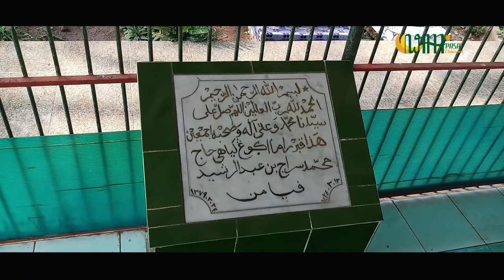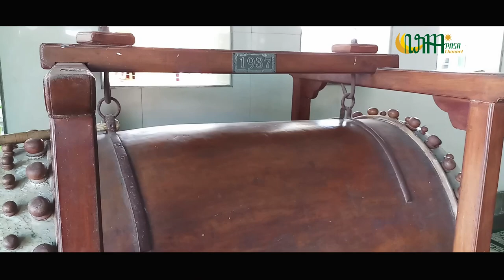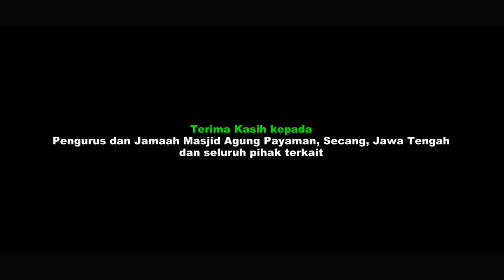MASJID AGUNG PAYAMAN: SAKSI BISU KAROMAH SANG ROMO AGUNG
Masjid Agung Payaman terletak di Desa Payaman, Kecamatan Secang, Kabupaten Magelang,

Lokasinya cukup mudah dikenali karena terletak tepatnya di pinggir jalan utama Magelang-Semarang.

Sejak zaman kolonial, masjid ini sudah termahsyur karena menjadi salah satu pusat syiar agama Islam di Magelang.

Menurut cerita, Masjid Agung Payaman didirikan oleh seorang kiai kharismatik yaitu Mbah Kiai Siradj atau lebih dikenal dengan nama Romo Agung.

Gelar Romo Agung diberikan oleh Pemerintah Belanda kepada Kiai Siradj karena telah berhasil menghalau awan panas dan lahar erupsi Gunung Merapi yang mengancam Kota Magelang.

Kota Magelang saat itu merupakan markas dan pusat Pemerintahan Gubernur Belanda.

Karomah lain yang dimiliki Kiai Siradj adalah saat melawan penjajah dalam berbagai peristiwa heroik pasca Indonesia merdeka.